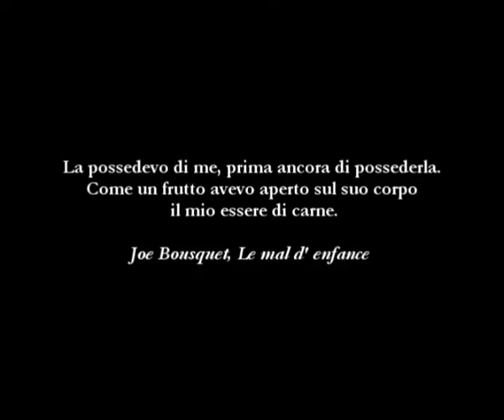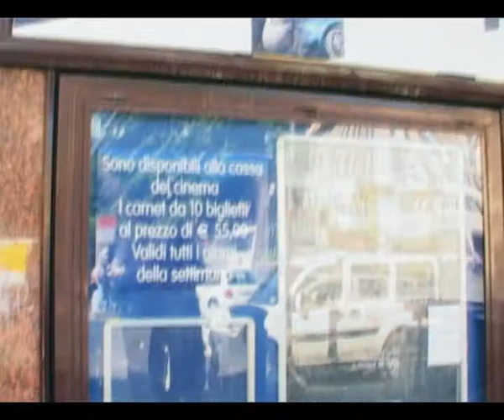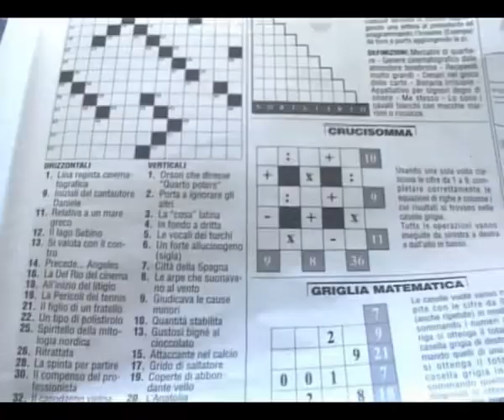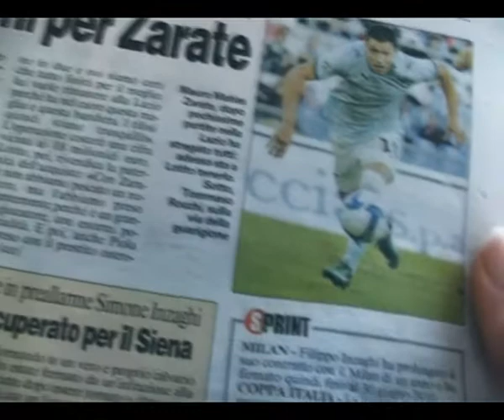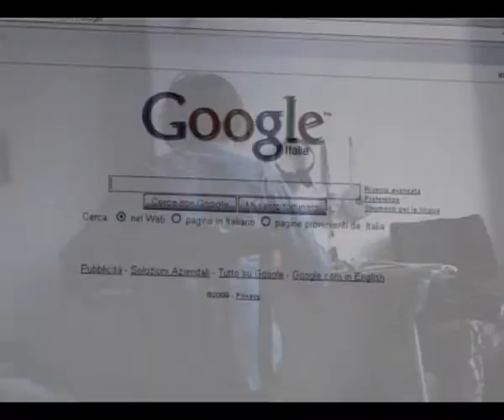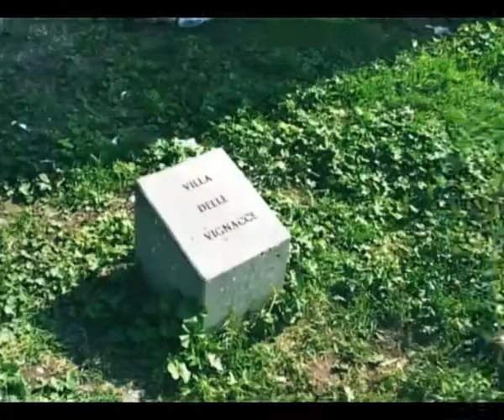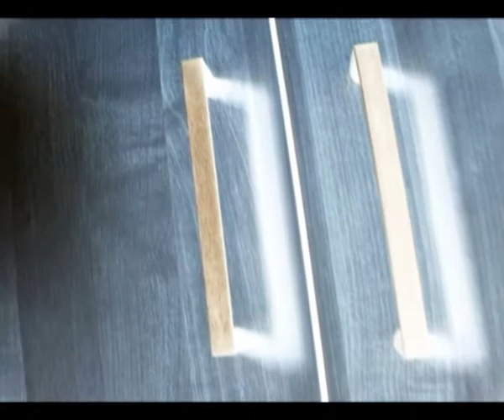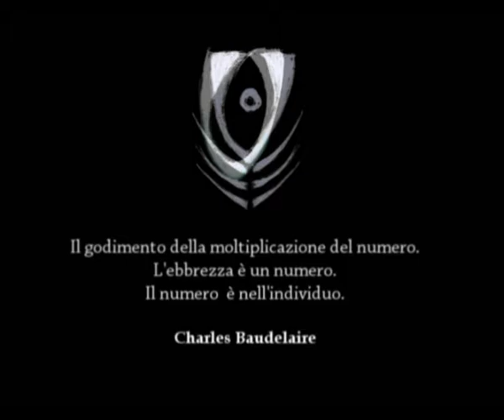Alessandro Fantini - NEPENTE (2009)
NEPENTE
di Alessandro Fantini

Sinossi

Coloro che l'hanno intravisto per le strade di Roma affermano di non essere in grado di descriverlo. Quelli che ne hanno incrociato lo sguardo riferiscono di aver provato un senso di vertigine. E quelli che ne hanno ascoltato la voce mentre mostrava loro la foto della ragazza ammettono di non aver avuto il coraggio di rispondere: non saprebbero dire se a causa dell'aura sinistra emanata dall'immagine o da quella carica di solenne minaccia che ne accompagnava i gesti. Nessuno sospetta che la ragione di vita di questo individuo possa celarsi oltre le fattezze di quella stessa ragazza che, a pochi isolati di distanza, sta tentando di sfuggire ad un arcano che ormai da mesi tiene in assedio il suo corpo.

Regia, sceneggiatura e montaggio: Alessandro Fantini
Fotografia, disegni ed effetti visivi: Alessandro Fantini
Musiche: Alessandro Fantini
Assistente di produzione e casting: Manuel D'Amario

Genere: Thriller

Formato: DV

Una produzione AFAN PICTURES 2009

Cast
Manuel D'Amario
Viviana Colais
Marianna Granci
Simone Zacchini
Luca Basile
Mirko Ferramola
Ferdinando Spiniello
Alessandro Fantini
Daniele Girardi
Davide Lusi